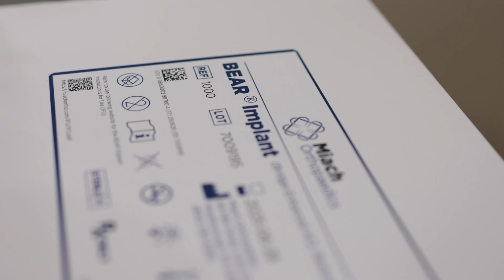A New Way To Repair ACL Tears — Nebraska Medicine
Cheyenne Janicek knew exactly what happened.

"I heard a pop and knew what I did," she says.

Janicek got hurt while playing pick-up soccer and was an athletic trainer at UNO at the time of her injury. She felt that made her the perfect person for a new kind of ACL repair called BEAR — which stands for Bridge Enhanced ACL Repair Implant.

The procedure doesn't rely on taking a graft from another part of the patient's leg. Instead, it uses an implant which provides the ideal environment for the ACL to heal itself.

Orthopaedic surgeon Matthew Tao, MD, also felt Janicek would be ideal for the procedure because of the nature of her injury.

We caught up with Janicek and Dr. Tao at various times in the past year to develop this video demonstrating her progress.